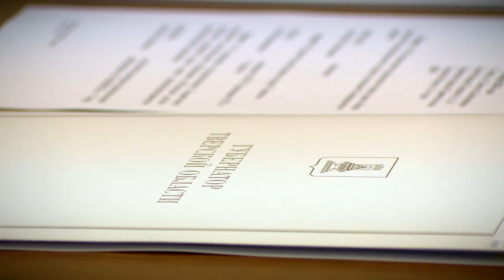Губернатор Тверской области Игорь Руденя провёл личный приём граждан